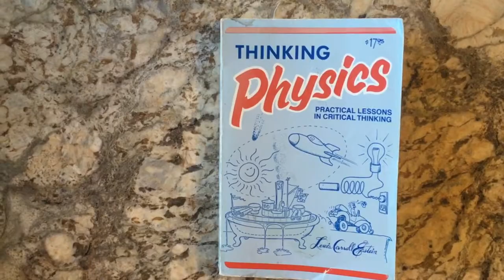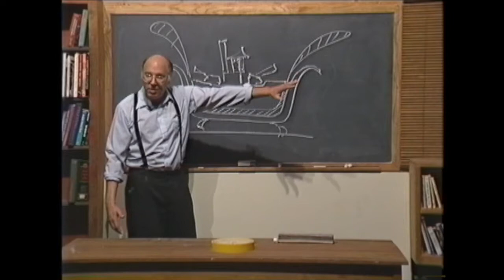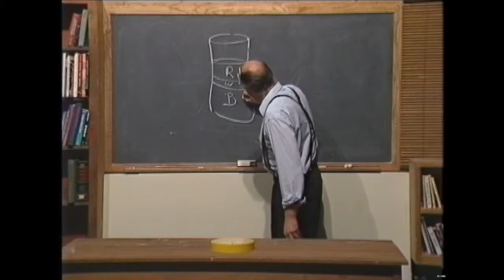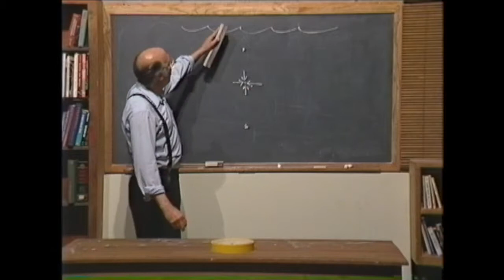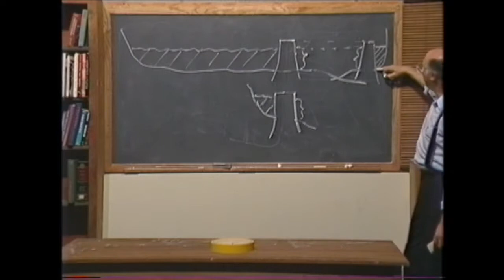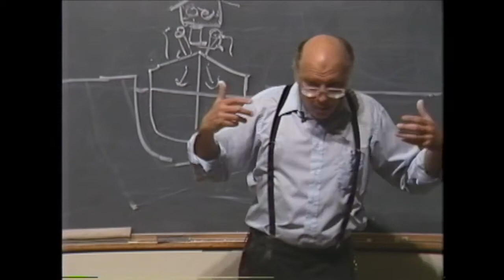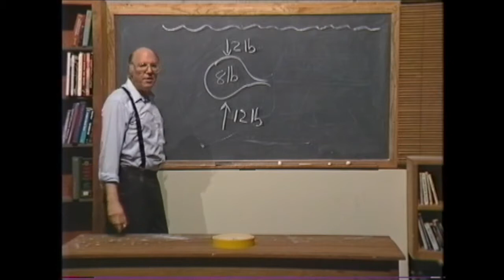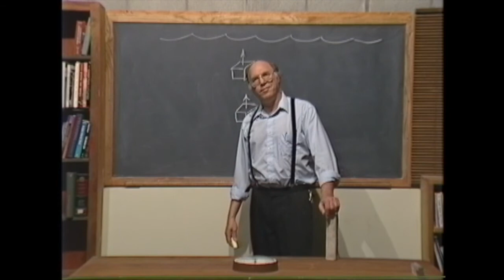Buoyancy: Lecture 1 Thinking Physics"